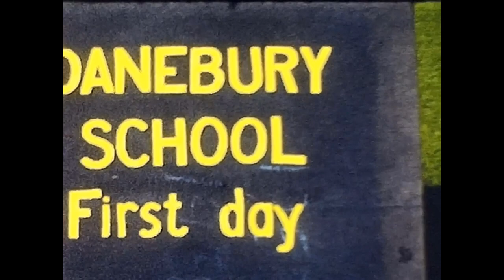Danebury School Opening and some of the Alton Estate in 1958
8mm cine footage of the opening of Danebury School on the Alton Estate in London 1958. The footage shows the staff and pupils on the first day, the official opening and parts of the Alton estate before it was finished. The school was closed in 1995, and houses are now built upon the site, and currently Roehampton Gate School is some 200 yards on from this location.

By the way. fish fingers were a new thing in 1958!